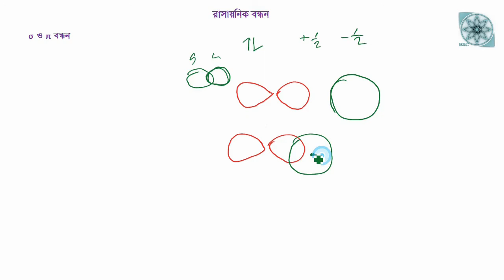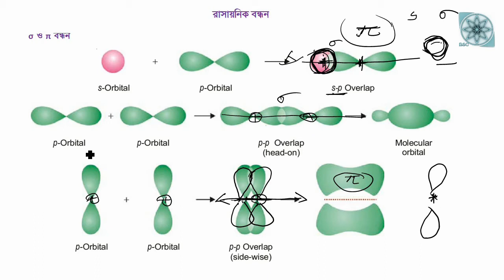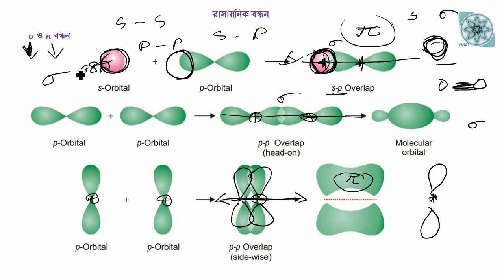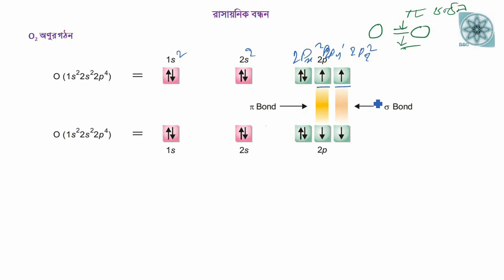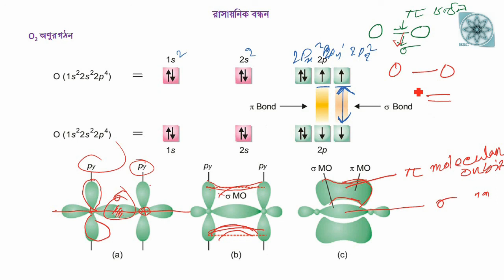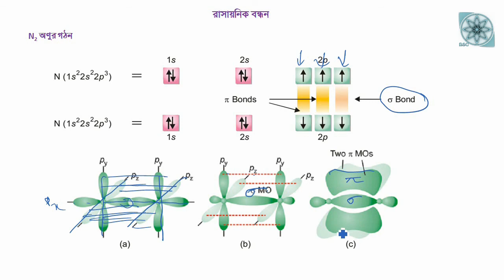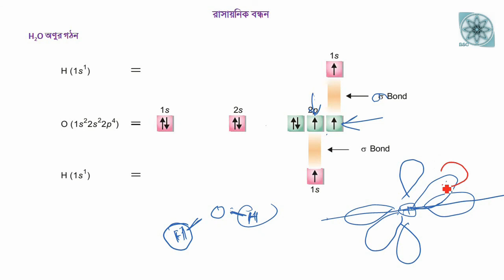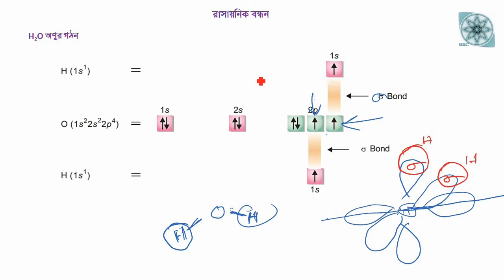Chemistry:1 chapter:4 part:17 (সিগমা ও পাই বন্ধন)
অরবিটাল তত্ত্ব অনুযায়ী সমযোজী বন্ধন গঠিত হয় একাধিক পরমাণুর অরবিটালের অধিক্রমনের মাধ্যমে। এই অধিক্রমন আবার দুধরনের হতে পারে। মুখোমুখি অধিক্রমনের ফলে সিগমা বন্ধন এবং পাশাপাশি অধিক্রমনের ফলে পাই বন্ধন গঠিত হয়। এই লেকচারে সিগমা ও পাই বন্ধন বিস্তারিত ব্যাখ্যা করা হয়েছে।

This is an initiative for the students of Bangladesh to help understanding their curricular science courses.